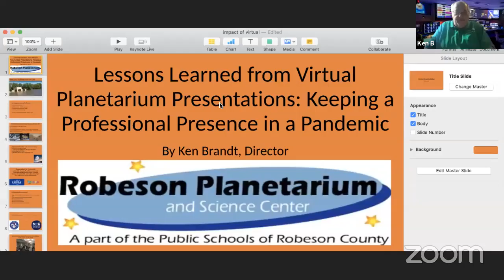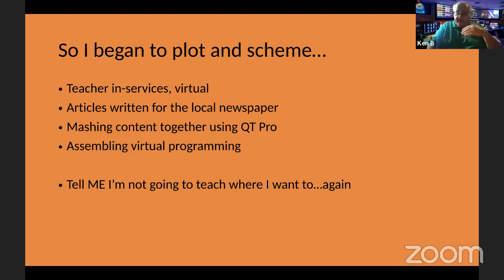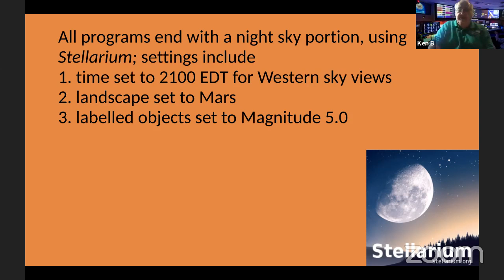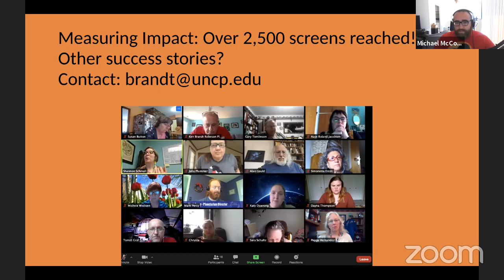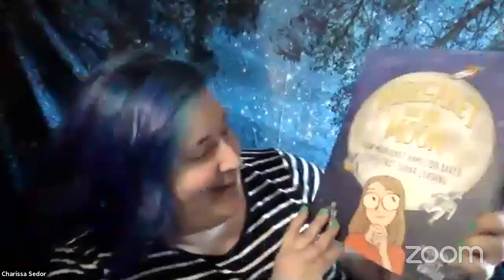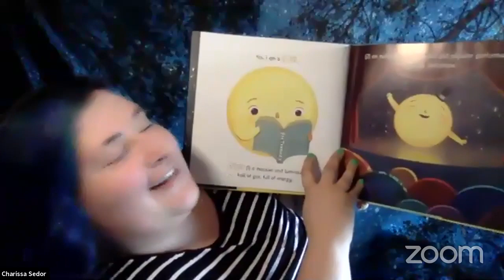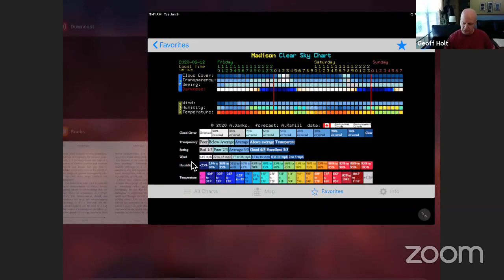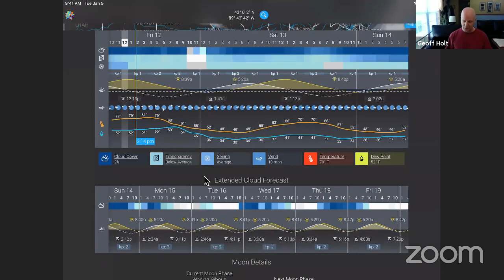e-Conference #18 (12 June 2020)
"Dome Dialogues" e-Conference #18
Originally aired June 12, 2020, with start time of 2 p.m. EDT.

e-Conference Agenda:
0:15 -- Introductions & Announcements
4:18 -- Planetarium Update: Ken Brandt
25:05 -- GLPA 2020 Conference Update: Renae Kerrigan & Mark Reed
34:26 -- Carnegie Science Center Storytime Project: Charissa Sedor
56:45 -- Long German Words of the Week, with Anna Green (and special guest)
1:04:40 -- Astronomy Apps for'ya At-Home Audiences, with Geoff Holt
1:10:01 -- Best Parts of the Week!
1:14:42 -- Pandemic Primo Podcast Party for'ya Planetarian, with Mary Holt
1:18:22 -- Open Forum